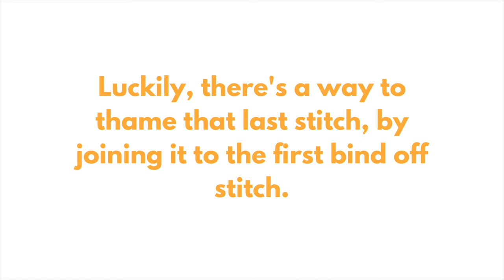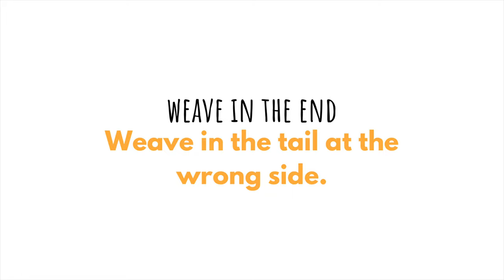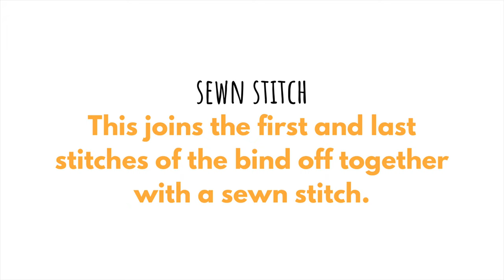Finishing the Last Bind Off Stitch Knitting in the Round | Cast Off | Circular Needles | Tutorial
I was always bothered by how the last stitch of the bind off made the edge uneven. Then I learned how to join the last stitch of the bind off to the first.
All you need to do is to sew one little stitch before weaving in the ends. This could not be simpler, but the outcome is great!